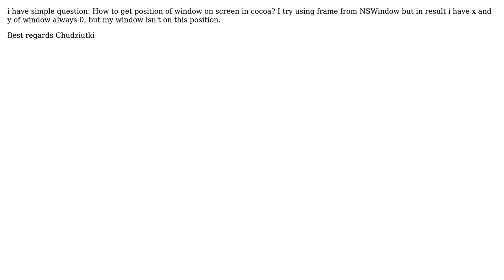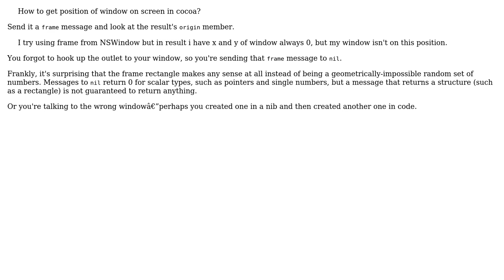Position of window in Cocoa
With thanks & praise to God, and with thanks to the many people who have made this project possible! | Content (except music & images) licensed under CC BY-SA | Music | Images & others | With thanks to user Peter Hosey user Chudziutki and the Stack Exchange Network Trademarks are property of their respective owners. You are responsible for your own actions.